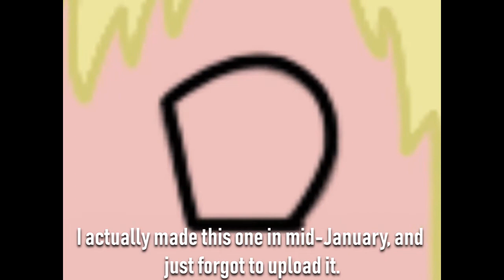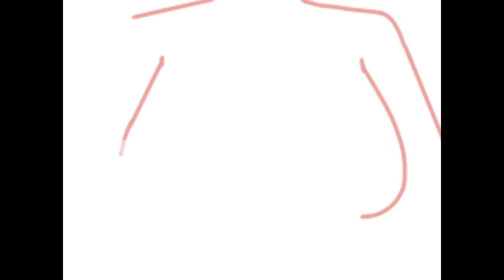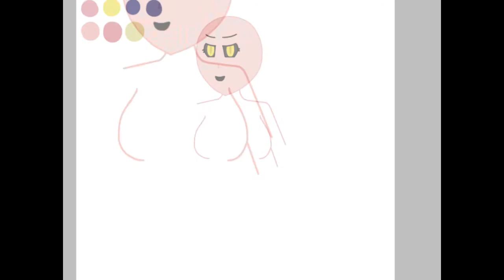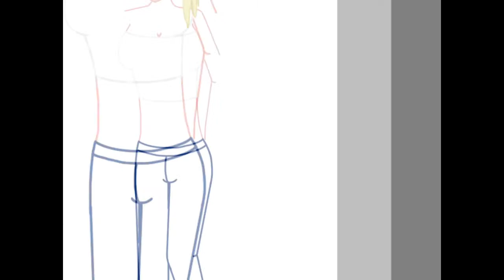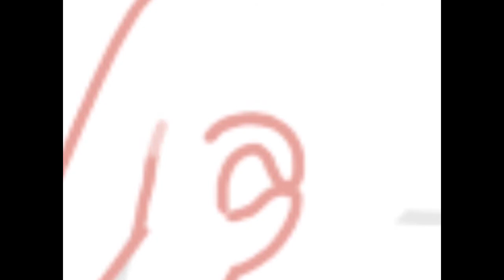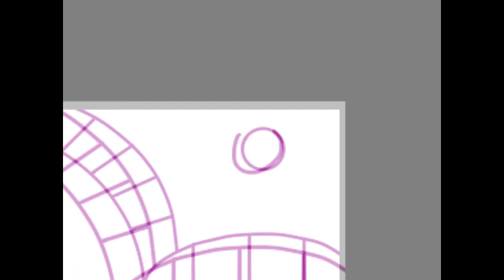[Artwork] ~ P A R I S ~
Forgot to upload this lol